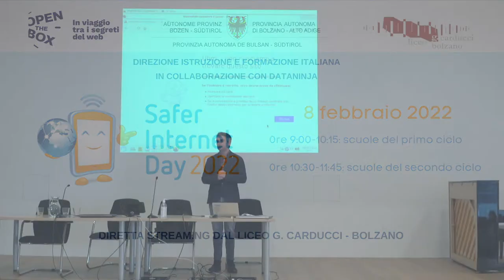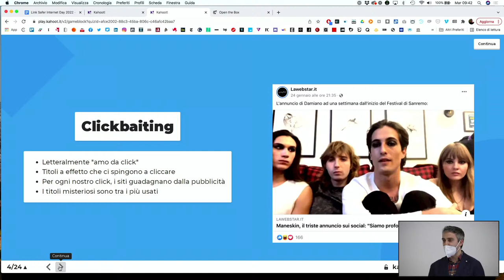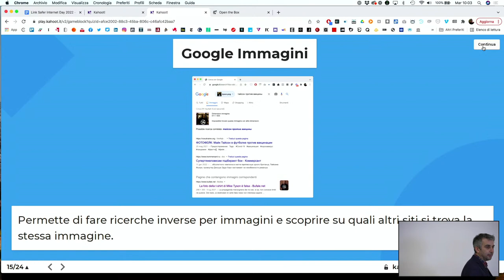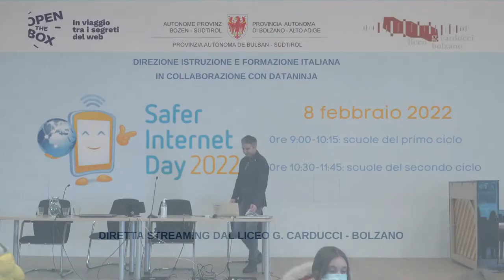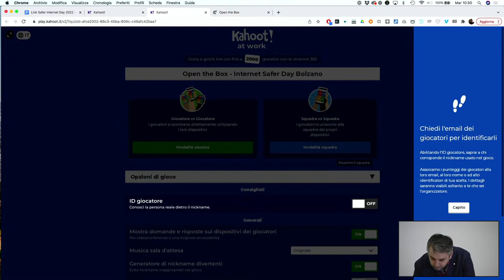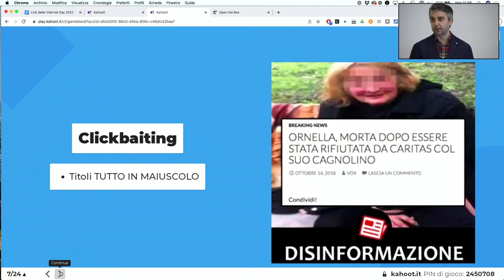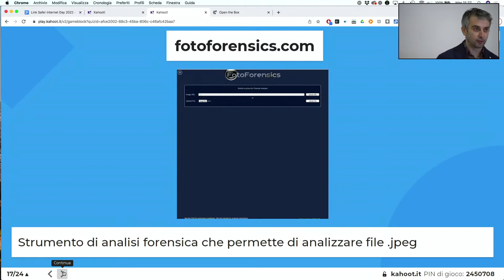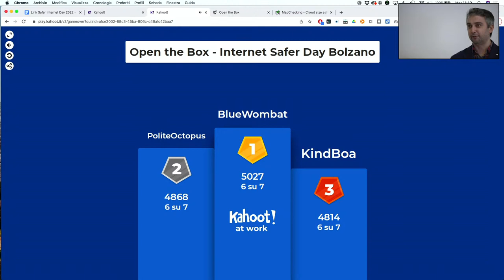2022 Safer Internet Day: "La verità è una sola?"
La Direzione provinciale scuole in lingua italiana celebra la Giornata Mondiale dedicata alla sicurezza in rete.